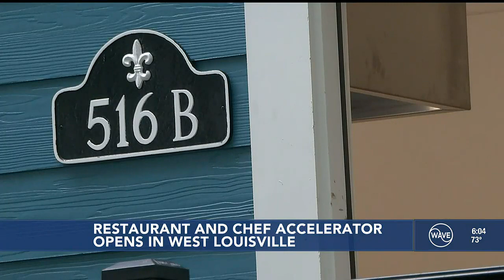Restaurant and chef accelerator opens in West Louisville